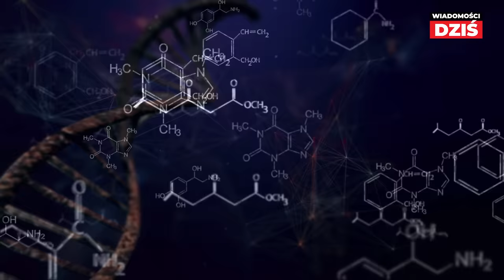“ZDOBYLIŚMY TO, CO NIEZDOBYTE!" - Polscy najemnicy odznaczeni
Polscy ochotnicy na Ukrainy poinformowali, że osiągnęli taktyczny sukces. Twierdzą, że udało im się zdobyć pozycję, która od początku działań, czyli od ponad 1,5 roku, uchodziła za nieosiągalną.